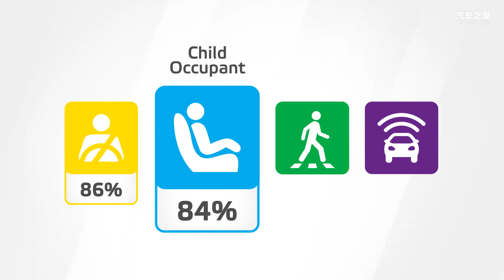丰田YarisCross碰撞测试解读【汽车之家】